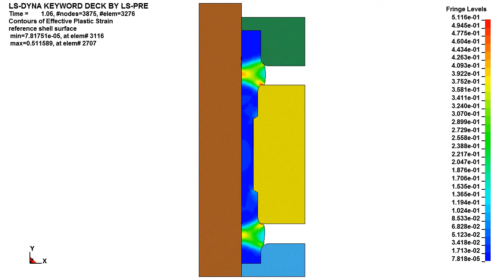Computer simulation of cold stamping process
Distribution of plastic deformation